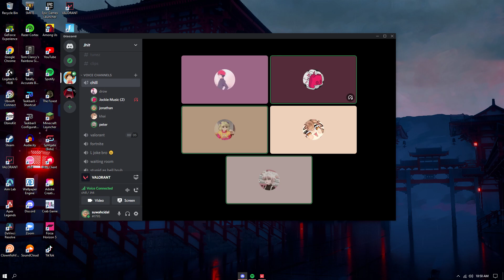POETRY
GPU: NVIDIA GeForce GTX 1070
CPU: Intel(R) Core(TM) i7-7700 CPU @ 3.60GHz
Memory: 8 GB RAM (7.96 GB RAM usable)
Current resolution: 1920 x 1080, 144Hz
Operating system: